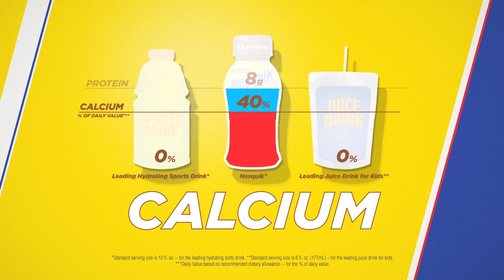Soccer is Better with Nesquik®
We know you. You never miss a soccer game, and never miss a chance to give your kids a postgame they’ll never forget. Share in the excitement of your little soccer athletes and give them the nourishment they need. With the great taste kids love and an ideal 3:1 ratio of carbohydrates to protein, Nesquik® is the recovery drink you can feel good about giving your kids and their teammates after every game!